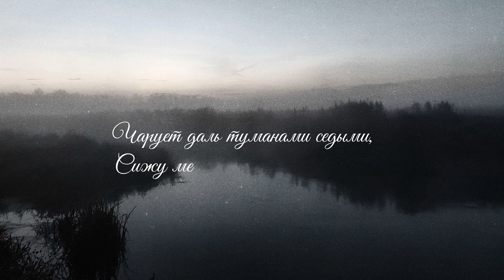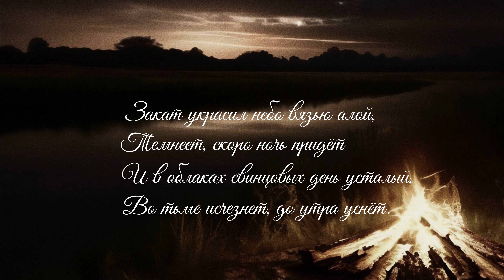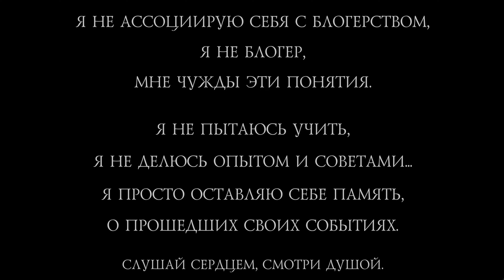Сплав по реке Шерна / Курбатово - Буяни / Часть 2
Вторая часть увлекательного сплава по реке Шерна.
Не хотелось растягивать видео более, чем на час, но по другому не вышло)) Ещё больше не хотелось монтировать третью часть 😃
В общем уложился в час с небольшим )) Серия немного затянута, но я специально не стал ничего вырезать, оставил всё, как есть)

Чарует даль туманами седыми,
Сижу мечтая у тёплого костра,
Тихонько шепчет с травами густыми
И веет холодом безлюдная Шерна.

Огонь мерцает, нежит жаром,
Беседой делится со мной наедине,
И замерев, поддавшись этим чарам,
Я внемлю сердцем дивной тишине.

Лишь ветка треснет - хрустнет где-то,
Крадётся сумрак словно рысь,
В далёкий омут упадёт комета,
Взметнётся птица в призрачную высь.

 Закат украсил небо вязью алой,
Темнеет, скоро ночь придёт
И в облаках свинцовых день усталый,
Во тьме исчезнет, до утра уснёт.

Krestoff  "Грёзы у реки"
01.11.24
 Не корысти ради, а токмо во исполнение воли и тяге к походам))🤲🏻🙏🏻
Музыка из видео:
Birds Of Passage - Stranger
Хранитель Берега - Солнце Перед Закатом
Хранитель Берега - Возвращение Осени
Хранитель Берега - Прячущиеся Призраки
Хранитель Берега - Вечер

Пожалуйста, поддержите авторов, купите их Музыку.  Благодарю.